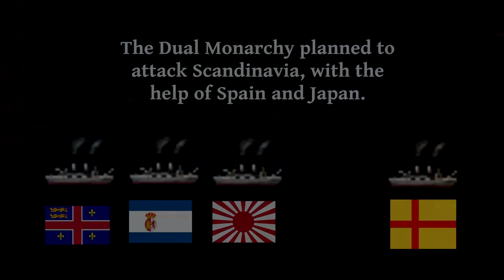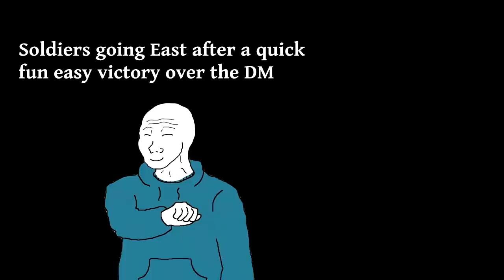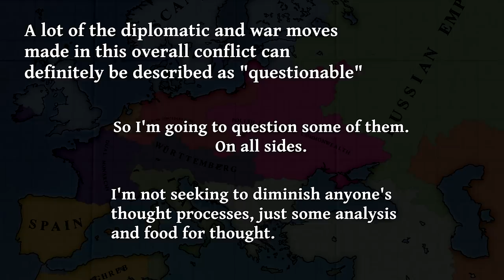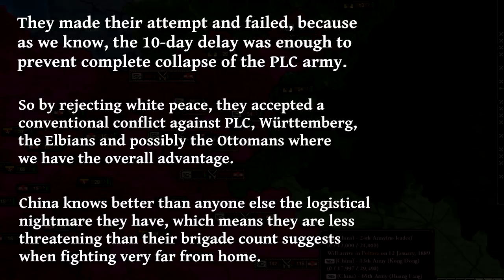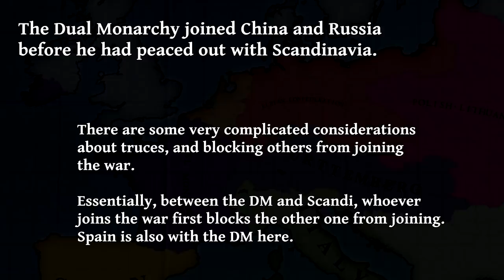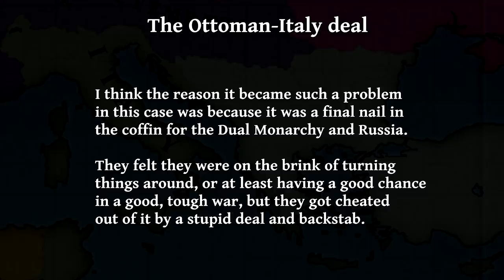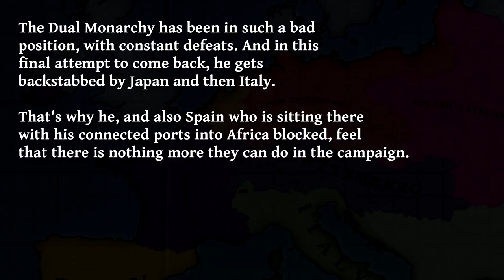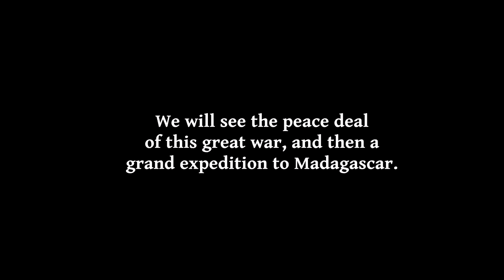The Great War for Civilisation (Poland-Lithuania Part 16)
The surprise attack settles into a long, bloody war. The Great War for Civilisation begins, China is back with completely up-to-date military tech, and we are all going to suffer.

We face the full effects of iron shortage during one of our biggest wars. Will our army reinforce or will it become a completely depleted, starved dead army? Is there any way we can secure iron even while the war rages on?

There is some mad diplomacy, and brutal betrayals. But did it go too far? The finale is next.

00:00 Intro
02:12 Holding the Line
05:45 Tragedy in Pskov
12:05 Betrayal and Confusion
16:37 The Chinese Waves
19:59 The Great War
24:05 The Congo Iron Mine
25:30 Completely Unsupplied
28:50 War Analysis
29:33 Questionable Moves
34:30 Recap and Outro

Mod: Divergences of Darkness multiplayer edit by ZombieFreak, version 1.7 used in this campaign (this has been updated since, check my Discord for the latest)

Symphony No.1 in G-minor, Witold Maliszewski
Sinfonia concertante for oboe and orchestra, Antoni Milwid
Françaix Préludes 4. Largo e minor, Chopin
Lithuanian Rhapsody – Mieczysław Karłowicz
Gaude Mater Polonia

Full cast of players for the whole series will be given at the end of the series. Thanks to, again, Jenny Karate for making a nice edit to this artwork in the thumbnail. Adding the Chinese flag.